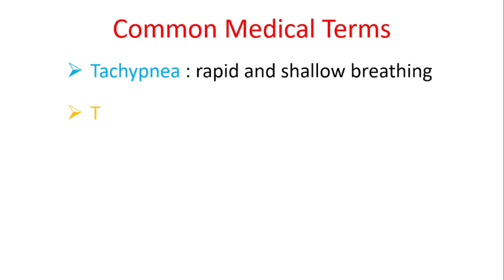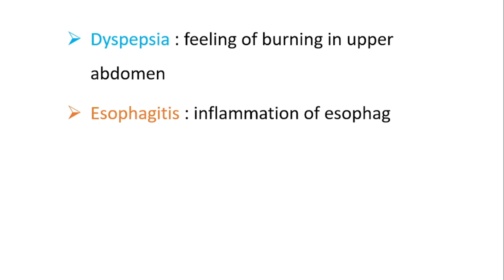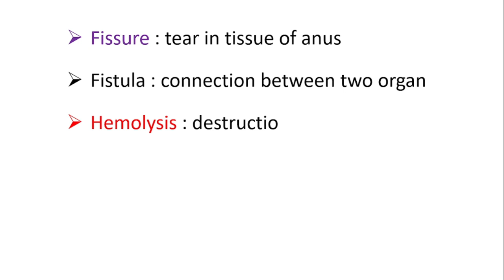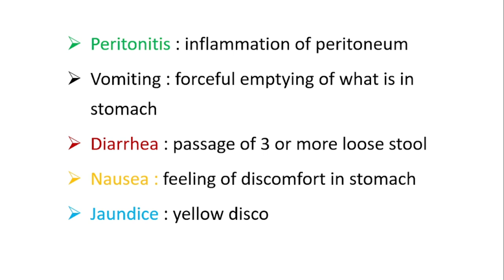Medical Terminology || Medical General Knowledge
Med-clinical
Commonly used medical terms
medical terminology
medical surgical terminology
medical terms used in medicine
medical terms used in surgery
common medicine knowledge
medical general knowledge